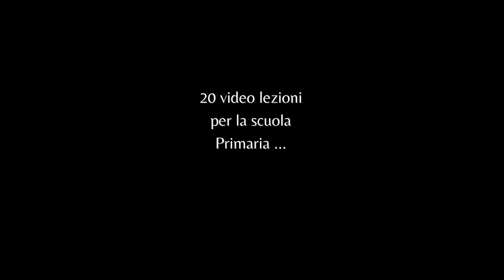Le regioni d'Italia. Coming soon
Prepariamoci per un lungo viaggio!